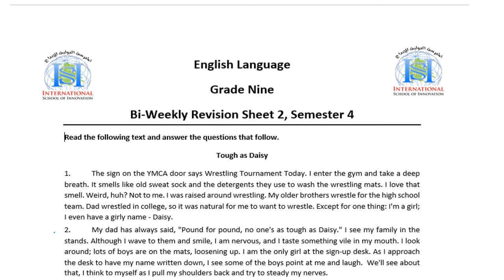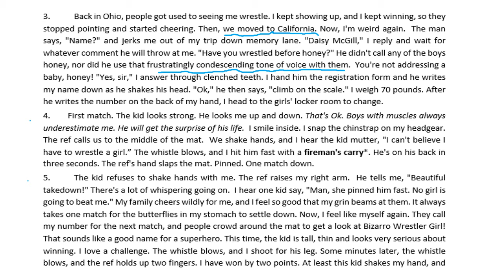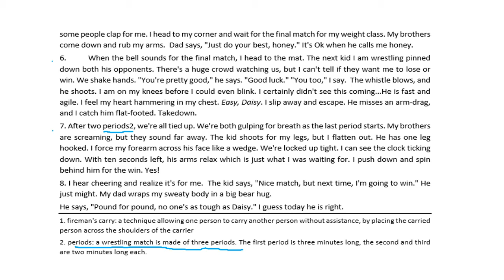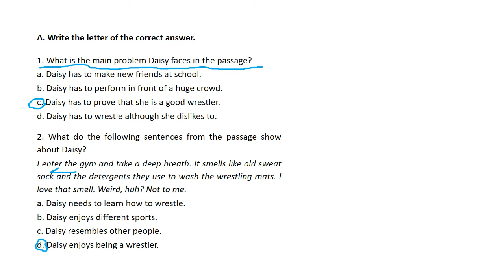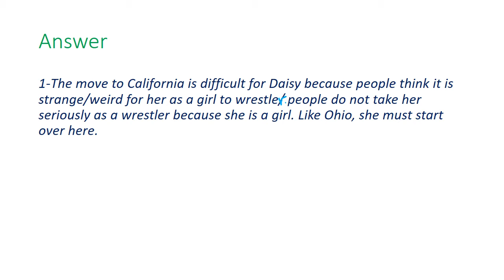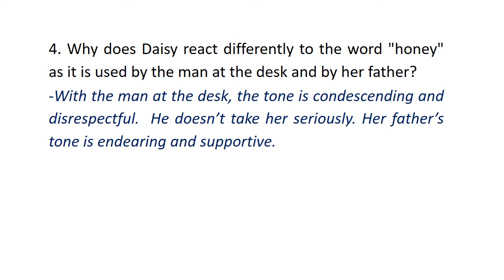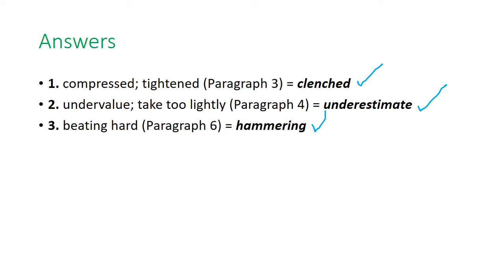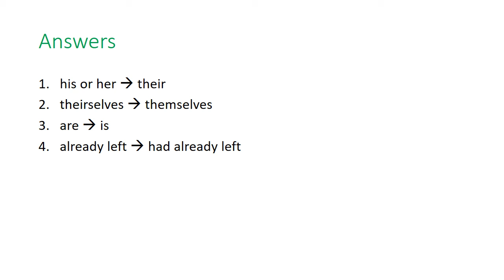Grade 9, S4 WS2 Video Sports Tough as Daisy